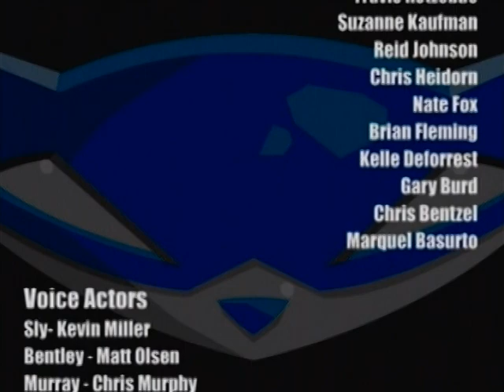Let's Play Sly Cooper (BLIND) Finale - Getting Clobbered By Clockwerk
This is my let's play of sly cooper. This is a blind walkthrough. In this episode I; take on and eventually defeat Clockwerk. We watch the final cut scene. Then watch the credits.

As always thank you all for your support during this project. Hope you look forward to my next one. All votes have been counted and tabulated. LP 28 starts in a couple days. Hope you look forward to LP 28 and some more SPM as much as I do!